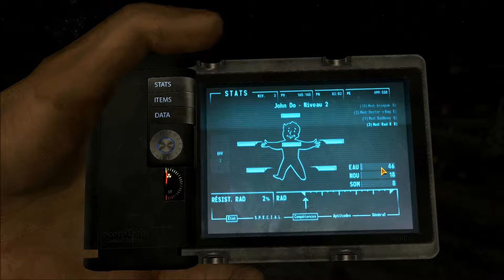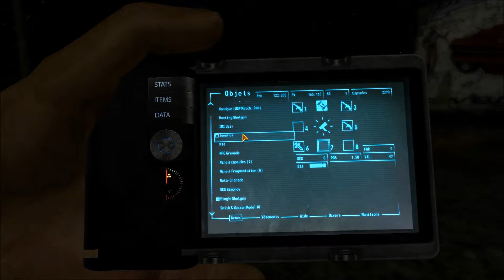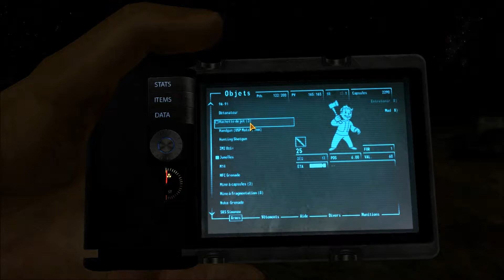( FR-HD 05 ) John Do 's Quest - Let's Play Fallout New Vegas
Salut tout le monde c'est Littlegecko pour un Let's play qui j'espère vous plaira et qui durera longtemps . Lespremiers épisodes seront assez calmes mais va y avoir de l'action après =)
 Le Titre , John do's Quest , j'ai choisi ce titre car j'ai nommé notre perso John Do du fait est qu'il a perdu la mémoire et ma quête sera de la retrouvé =) .
De plus , je joue en Mode Harcore + Difficulté Difficile donc beaucoup de fails et de combats épiques en prévision .
 Enjoy - Littlegecko